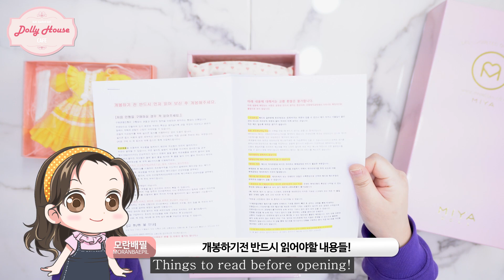(ENG Sub) 크리스마스 선물은 무려 뉴페!!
크리스마스 선물로 뉴페를 선물받았어요 ㅠㅠ ♥
고급스런 드레스까지 세트로 온 저의 2020년 마지막 뉴페를 소개합니다~!